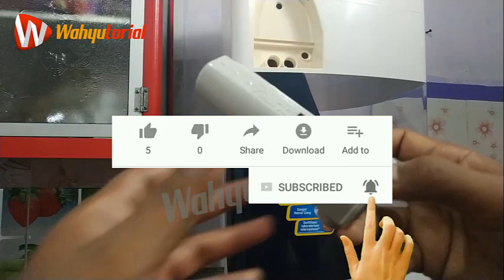SEUMUR HIDUP TIDAK USAH GANTI PROSESOR PEMBUNUH KUMAN PUREIT-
Bagi teman2 yang di rumah ada Pureit pasti akan mengeluarkan uang tambahan tiap 3 atau 4 bulan sekali untuk membeli Germkill. Karena ketika indikator bwerubah warna merah itu tandanya Pureit anda sudah tidak bisa mengalirkan air dari keran pureit dan harus menggantinya.

Kali ini saya akan memberikan trik bagaimana cara mengakali supaya Prosesor Anti Kuman tdk perlu di ganti sampai batas waktu yang tak terbatas alias seumur hidup. simak videonya sampai selesai.